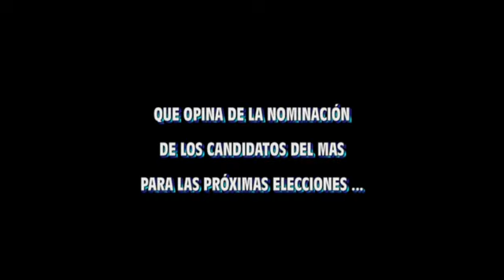LUÍS REVILLA - ALCALDE DE LA PAZ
ESTAMOS EVALUANDO